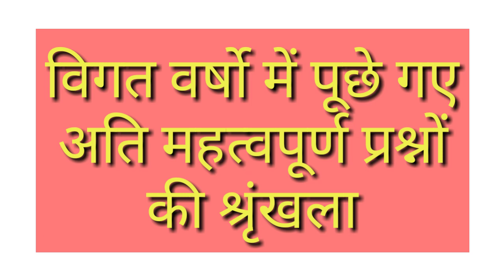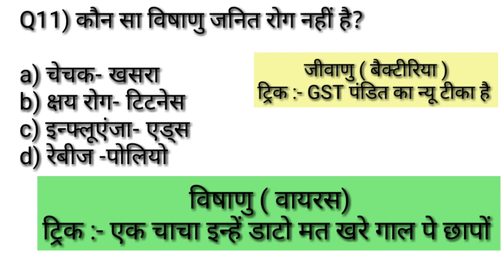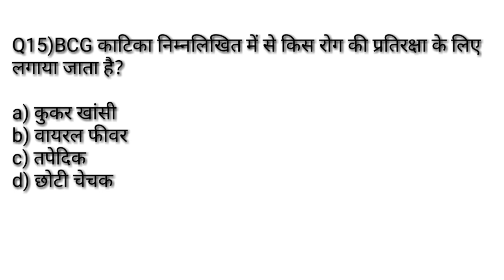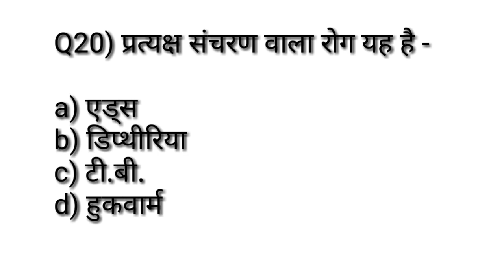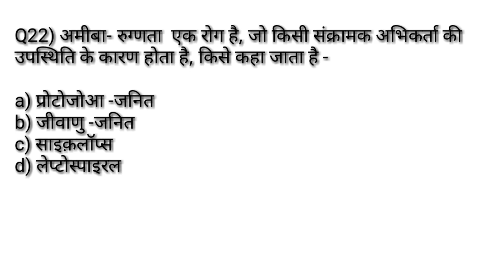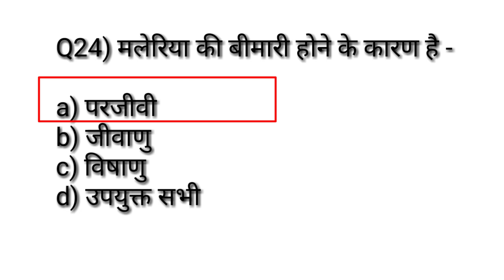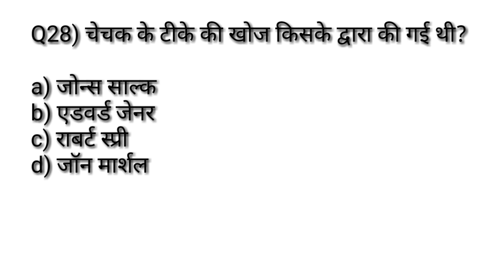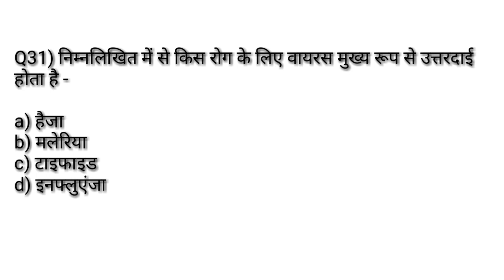Physical education previous year MCQ सीरिज -20/ संक्रामक रोग/practice paper TGTPGTLTKVSNVSPTIUGCNET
Hi